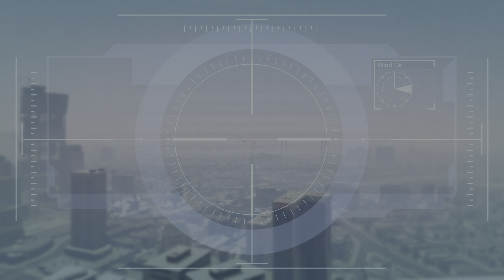GTA 5 Story Mode | Part 20 | PS5 - 4K 60 FPS